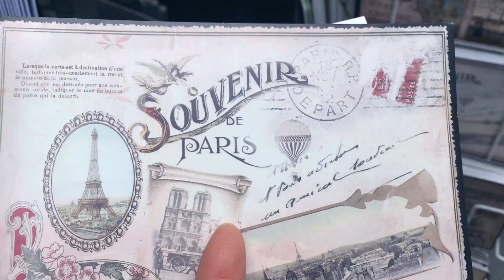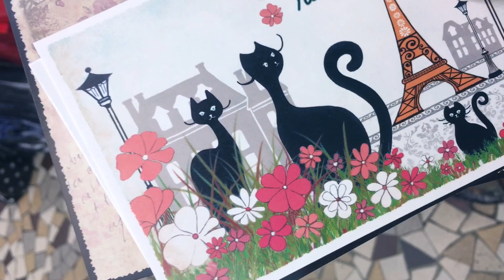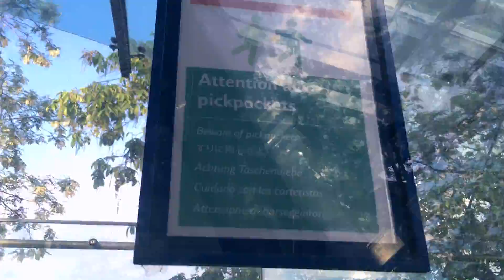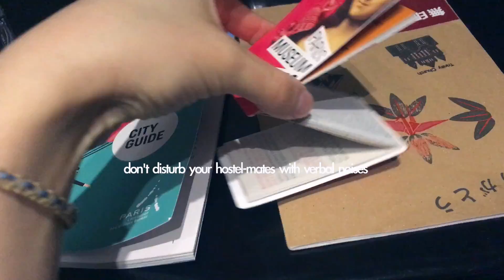FIRST TIME IN PARIS..{}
I have since forgiven that dude for invading my private space.  I almost left my external phone charger on the bus, but thank god he brought it out to me. I am actually soo thankful for you, Thank you stranger !!